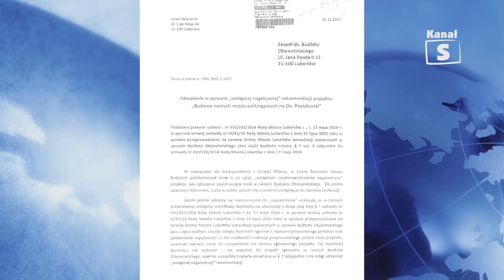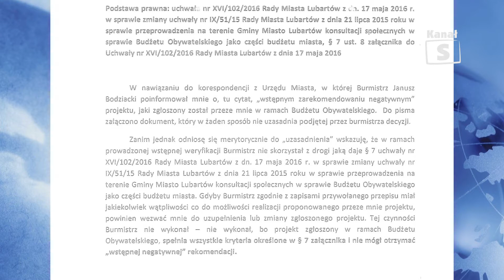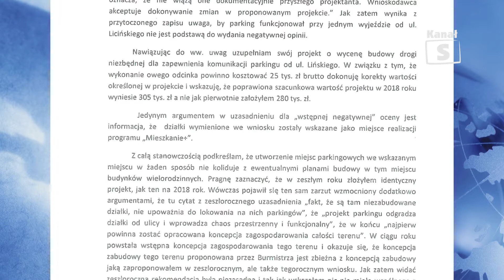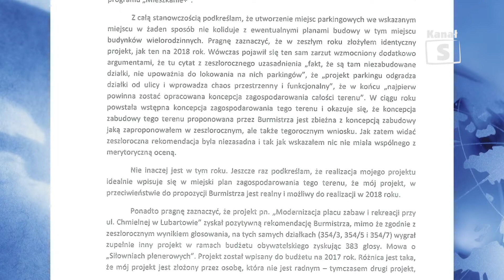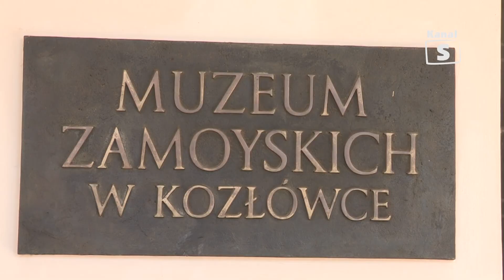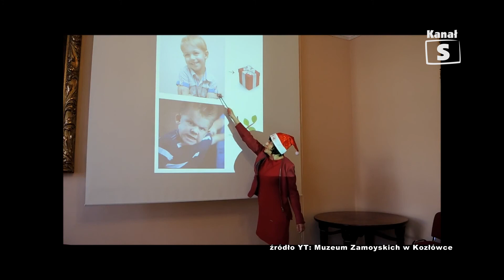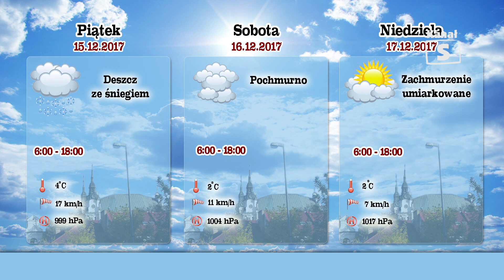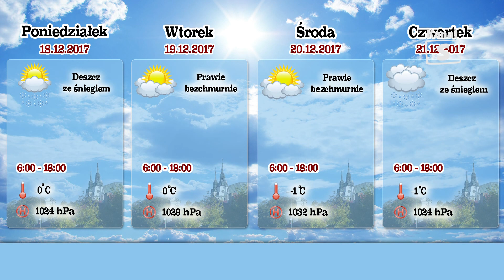Informacje - edycja 377, 15.12.2017